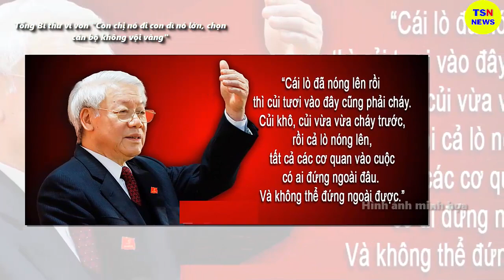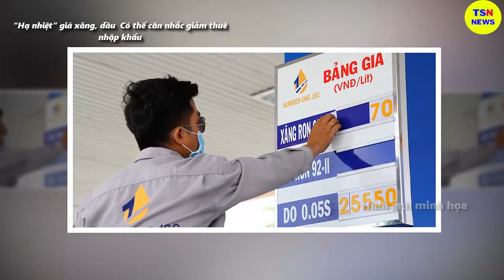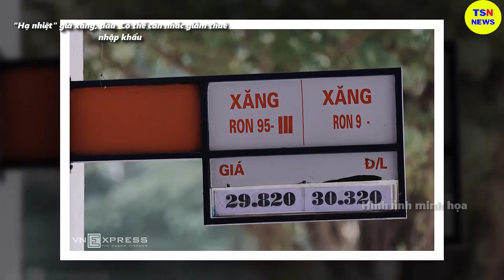Tin tức nhanh và chính xác nhất ngày 29/06/2023/Tin nóng Việt Nam Mới Nhất Hôm Nay/thoisunhanh